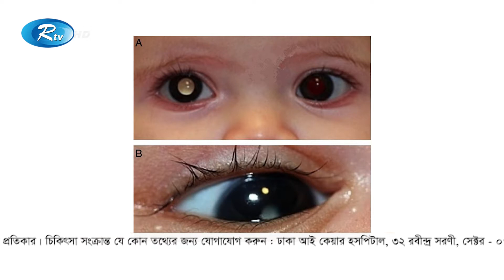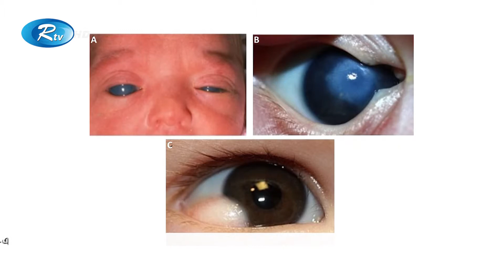নবজাতক শিশুর চোখের সমস্যা হতে পারে? | Eye Problems In Infants | Rtv Health Program